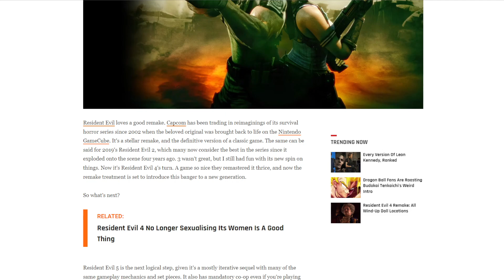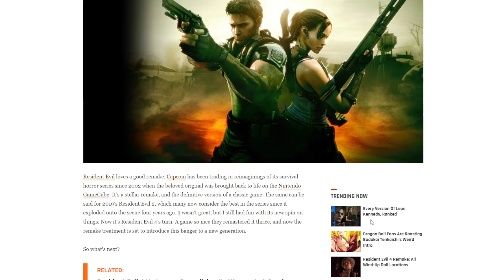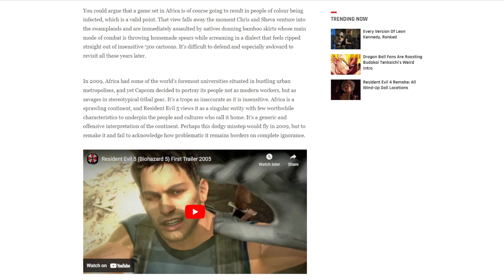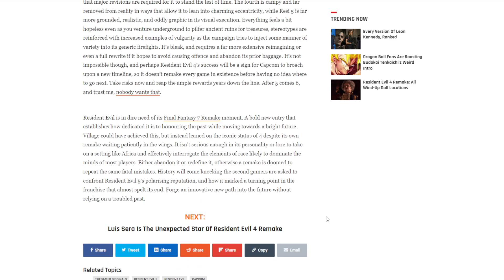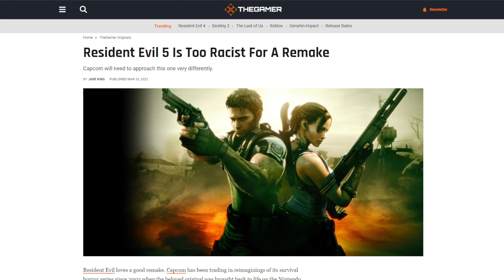Resident Evil 5 Too Racist For A Remake? Here We Go Again...